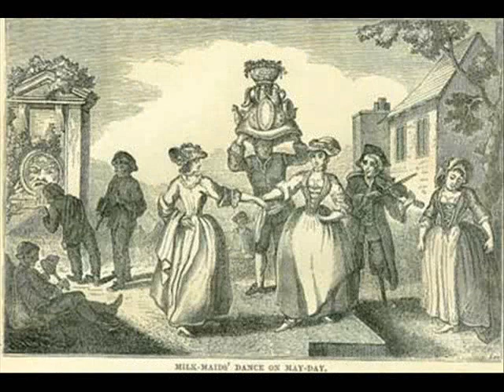Magpie Lane - Jack In The Green / Jack's Alive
Jack-in-the-Green / Jack's Alive perfomed here by Magpie Lane and produced by Tim Healey.

The opening song written in the traditional style by Martin Graebe; Joanne Acty learnt it in Kent ( I presume she may have arranged this). The tune that follows seems to have been played both as a jig and a reel. The first version was printed in Wilson's "Companion to the Ballroom (1816). The seconed was played by morris musicians at Badby in Northamptonshire but also turns up in "Tunes for the Violin" a manuscript tune book belonging to Dorset fiddler Thomas Hardy, father of the novelist.

It is mearly an attempt tell the story of this song, prefomed so well by Magpie Lane. I have no connection with either Magpie Lane or Beautiful Jo Records other than listening to the CD's and being a fan of Magpie Lane and Ian Giles.
I feel that everyone should hear Magpie Lane.